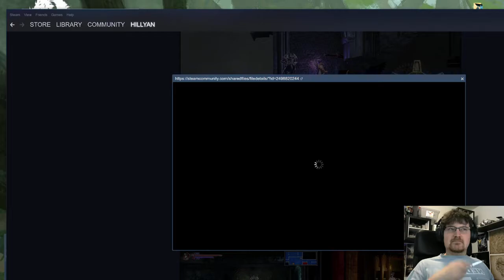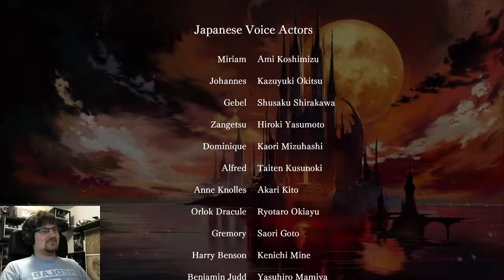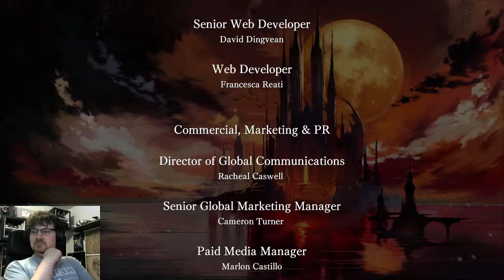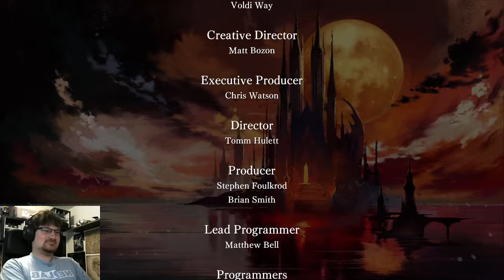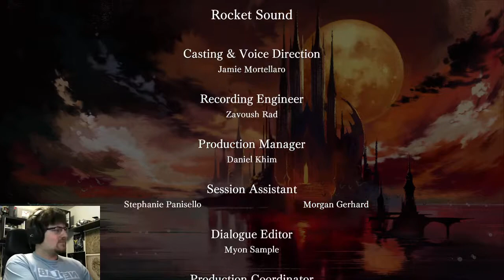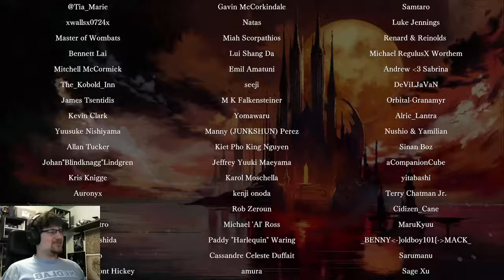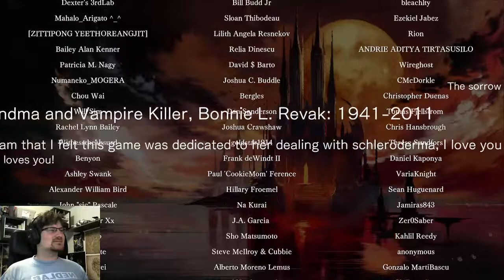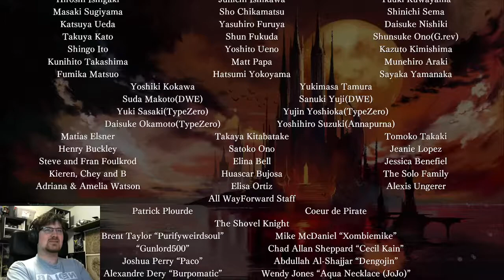Let's Stream Bloodstained; Ritual of the Night #12